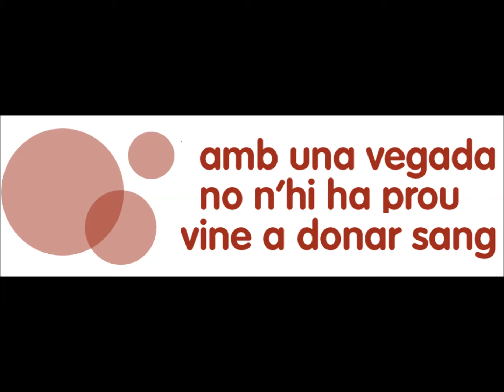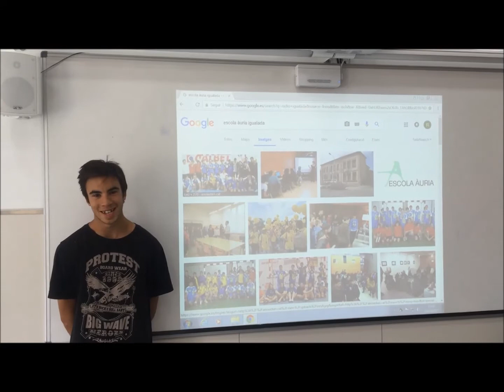Donació de Sang Escola Àuria